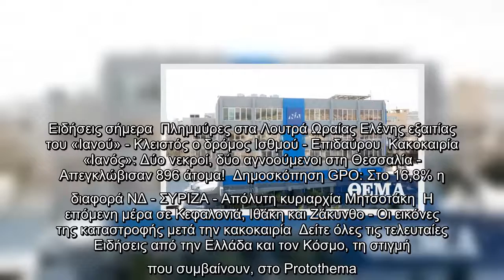ΝΔ για ομιλία Τσίπρα: Βαριόταν περισσότερο και από αυτούς που τον άκουγαν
Η ΝΔ σχολιάζοντας την ομιλία του προέδρου του ΣΥΡΙΖΑ Αλέξη Τσίπρα στη Θεσσαλονίκη ανέφερε τα εξής:  «Ο κ. Τσίπρας κατόρθωσε το ακατόρθωτο. Αραδιάζοντας τα χιλιοειπωμένα κλισέ έδειχνε να βαριέται περισσότερο εκείνος που τα έλεγε, από αυτούς που τον άκουγαν».  Ειδήσεις σήμερα  Πλημμύρες στα Λουτρά Ωραίας Ελένης εξαιτίας του «Ιανού» - Κλειστός ο δρόμος Ισθμού - Επιδαύρου  Κακοκαιρία «Ιανός»: Δύο νεκροί, δύο αγνοούμενοι στη Θεσσαλία - Απεγκλώβισαν 896 άτομα!  Δημοσκόπηση GPO: Στο 16,8% η διαφορά ΝΔ - ΣΥΡΙΖΑ - Απόλυτη κυριαρχία Μητσοτάκη  Η επόμενη μέρα σε Κεφαλονιά, Ιθάκη και Ζάκυνθο - Οι εικόνες της καταστροφής μετά την κακοκαιρία  Δείτε όλες τις τελευταίες Ειδήσεις από την Ελλάδα και τον Κόσμο, τη στιγμή που συμβαίνουν, στο Protothema.gr   ...